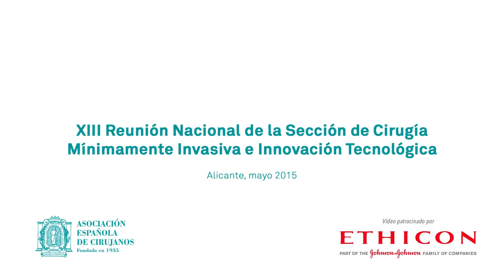Dr. Juan Carlos Ruiz de Adana - Becas formación sobre cirugía bariátrica - cendoscopica2015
Dr. Juan Carlos Ruiz de Adana, Jefe de Sección Cirugía del Hospital de Getafe y Vocal Comité Científico AEC, convocatoria de las becas de formación en cirugía bariátrica de la AEC y la Sociedad Española de Cirugía de la Obesidad. XIII Reunión Nacional de Cirugía Mínimamente Invasiva e Innovación Tecnológica celebrada en Alicante.